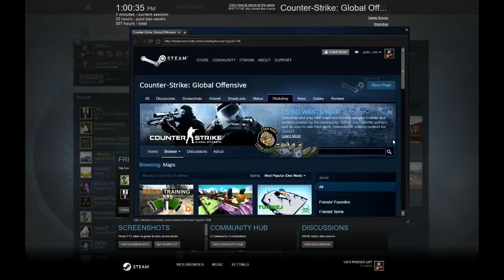Como mejorar tu aim en CSGO!